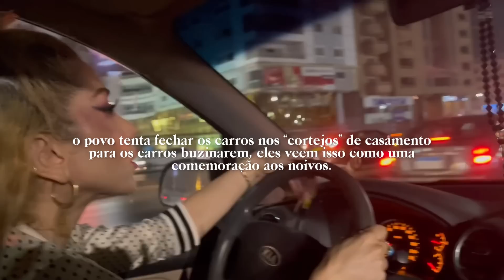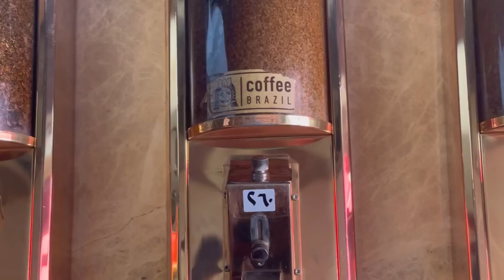QUANTO CUSTA UMA CASA DE PRAIA NO EGITO?| PODE USAR BIQUÍNI?| FOMOS BARRADOS E NÃO ENTRAMOS NA PRAIA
OI OI MEUS AMOREEEES😍
Mais um Vlogão no Egito. Dessa vez estamos na praia de El Sahel El Shemaly um lugar frequentado por todos os egipcios. Nesse primeiro vídeo dessa série você vai saber os precinhos e os costumes, como se vestem, como sao as praias no Egito e também os perrengues .

Assista  também:
COMO É A PRAIA DOS MUÇULMANOS PASSANDO VERGONHA EM PRAIAS DE RICO / VERÃO NO EGITO — North Coast